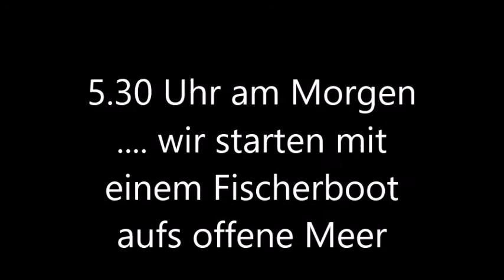Sonnenaufgang Bali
Wir sind in der Dunkelheit um 5.30 Uhr weit hinaus mit einem Fischerboot aufs Meer gestartet und durften einen wunderschönen Sonnenaufgang erleben ;-))

Heidelbergers 7x7 Kräuterstern